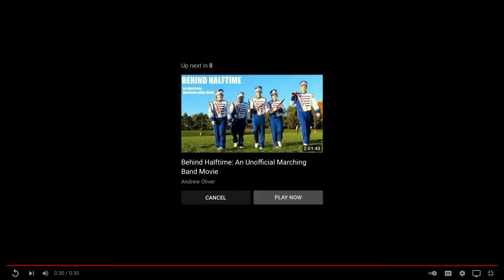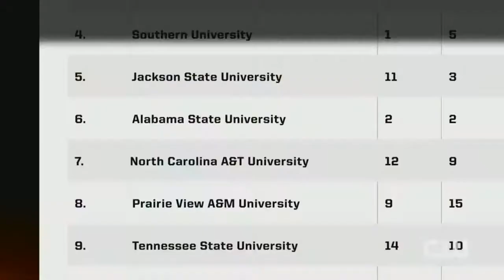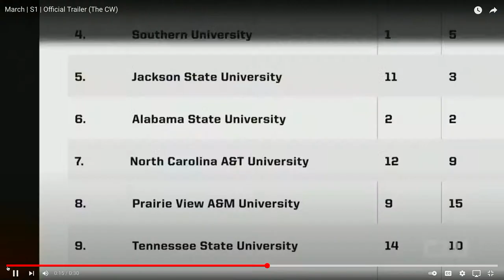PVAMU-TV After Show Series "The Calm" for The CW's "March"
JOIN PVAMU-TV as we present the after show series "The Calm" for The CW's "March." "March" follows the experiences of the Marching Storm, Prairie View A&M University's  marching band.